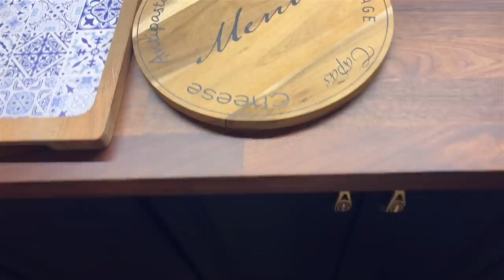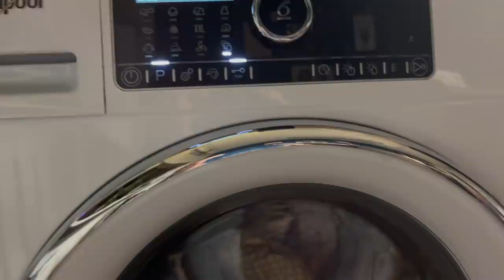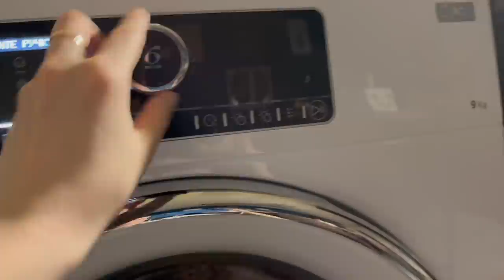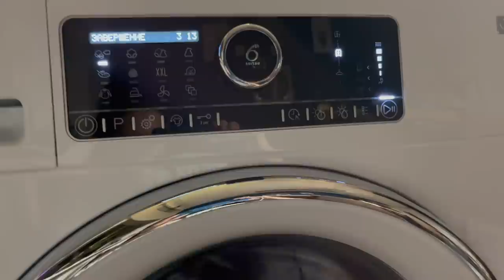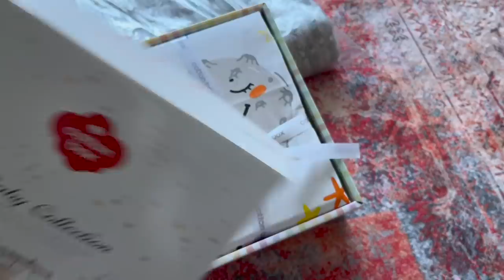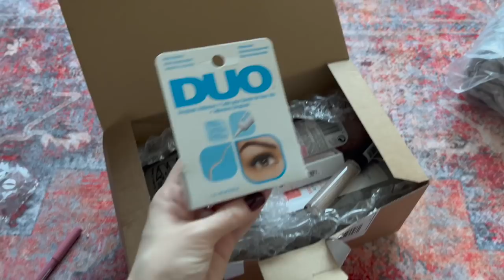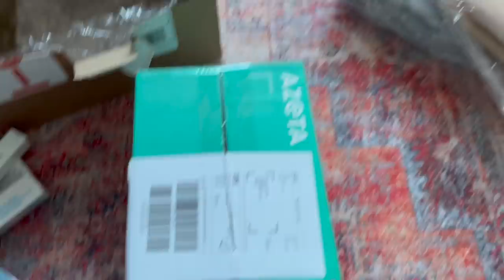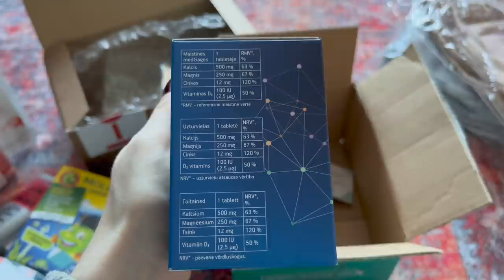УБИРАЕМСЯ И БОЛТАЕМ. РАСПАКОВКА ПОСЫЛОК. СПОКОЙНЫЙ ТИХИЙ ВЛОГ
Давайте дружить:)